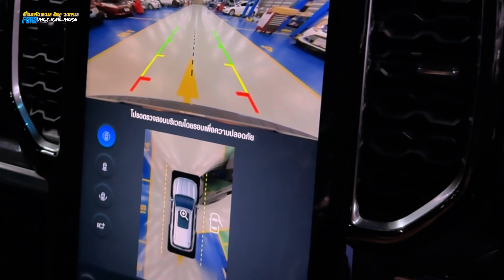Everest Sport สุลต่านเบรกเขียว 1.5ล้าน (ไม่รวมแต่ง) | ValenFord by วาเลนฟอร์ดเกษตรนวมินทร์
รับจองEverestทุกรุ่น พร้อมแต่งสุลต่าน Line idพิมพ์ @valen24
 โชว์รูมที่มียอดขายอันดับ 1 ของประเทศ

✅มีบริการจองออนไลน์เพื่อคุณ
✅มีบริการไฟแนนซ์ถึงบ้านฟรีเพื่อคุณ
✅มีบริการส่งรถถึงบ้านเพื่อคุณ
✅นั่งเครื่องมารับเองมีค่าตั๋วฟรีเพื่อคุณ

🔹ลูกค้า FORDมั่นใจให้วาเลนดูแล🔹